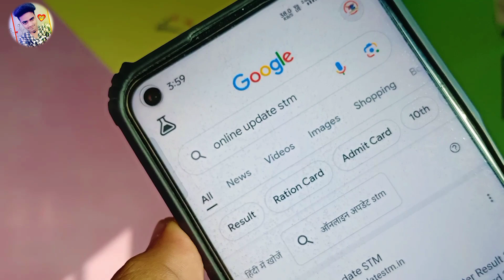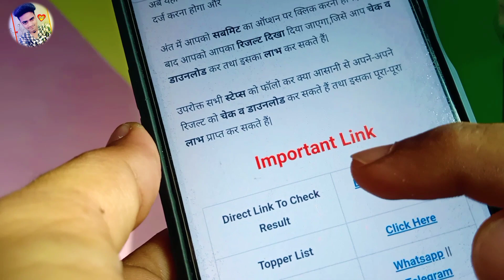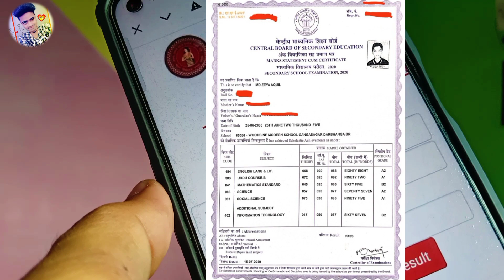Bihar Board Exam Results Check 2024 ✅ Class 10th 12th, Online Results Check Kaise kare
Annual Secondary School Examination Result 2024

Online result check Kaise kare Phone se
Bihar board exam result check Kaise kare
Bihar board exam result check online
Online result class X Xii
Bihar Annual examination Result 2024
2023 ka exam result check online se Kaise kare

बिहार बोर्ड मैट्रिक परीक्षा 2024 लाइव
बिहार बोर्ड मैट्रिक परीक्षा 2024 कैसे चेक
करें
बिहार बोर्ड मैट्रिक परीक्षा 2024 गणित का
पेपर
बिहार बोर्ड मैट्रिक परीक्षा 2024 हिंदी
बिहार बोर्ड मैट्रिक परीक्षा 2024 संस्कृत
बिहार बोर्ड मैट्रिक परीक्षा 2024 math
बिहार बोर्ड मैट्रिक परीक्षा 2024 एडमिट
कार्ड
बिहार बोर्ड मैट्रिकि परीक्षा 2024 hindi
बिहार बोर्ड मैट्रिक परीक्षा 2024 गणित